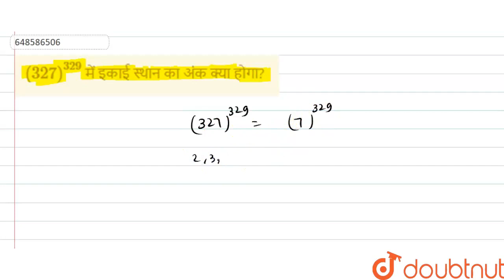(327)^(329) में इकाई स्थान का अंक क्या होगा?\n\n | CLASS 14 | संख्या प्रणाली, सरलीकरण और सन्निकट...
(327)^(329) में इकाई स्थान का अंक क्या होगा?\n\n
Class: 14
Subject: MATHS
Chapter: संख्या प्रणाली, सरलीकरण और सन्निकटन
Board:GOVT

👉 Have Any Query? Ask Us.